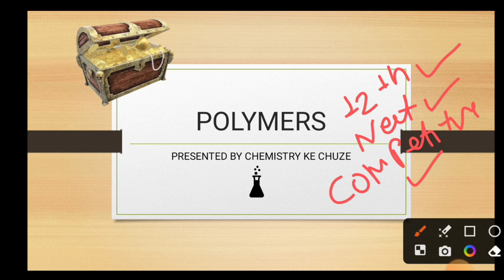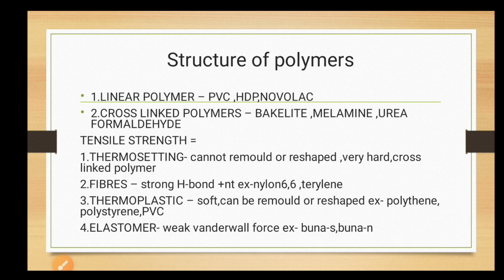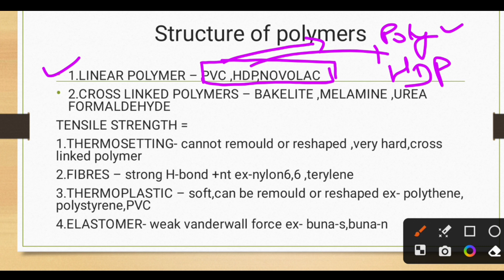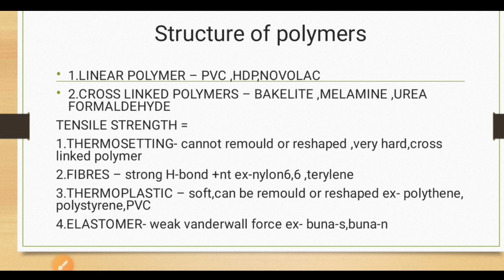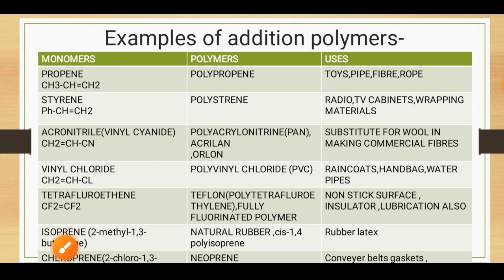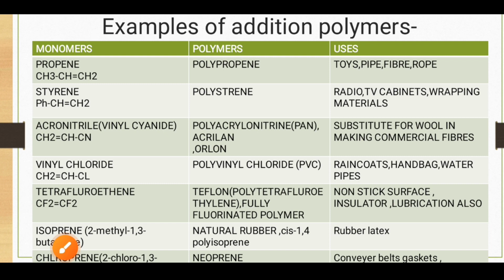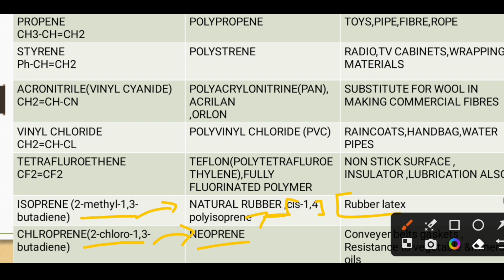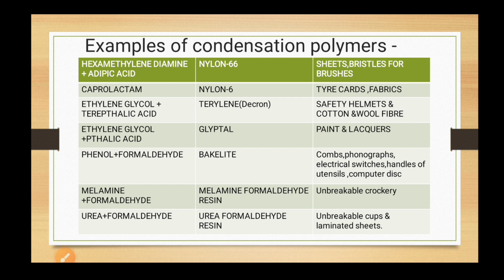Polymers | Part -1 | NEET BSC MSC 12th | Chemistry Ke Chuze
Polymers?
types?
Structure of polymers?
Uses?

आपके हर सवाल का जवाब इन वीडियो मे है।

NOTE - This video Contains the basic knowledge of Polymers and the notes of the topic includes all exams like NEET/BSC/MSC/GOVT EXAMS

If you have Any personal suggestions /Questions Plz give/ask in comment box.